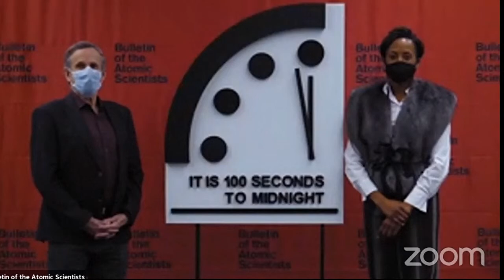Scientists unveil the latest movement on Doomsday Clock